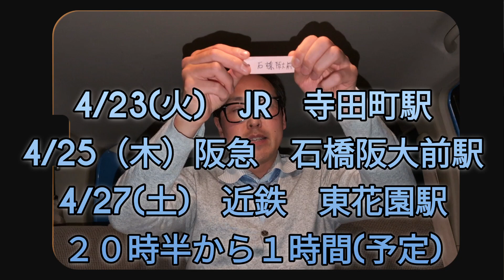【駅抽選】4/23(火)4/25（木）4/27(土)ストリートライブする駅を抽選して決める